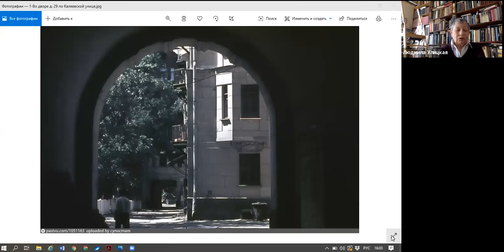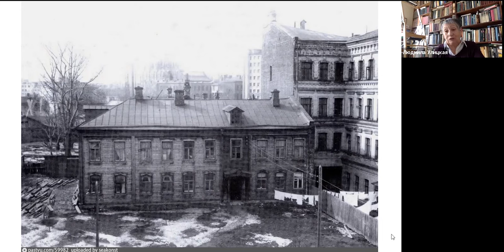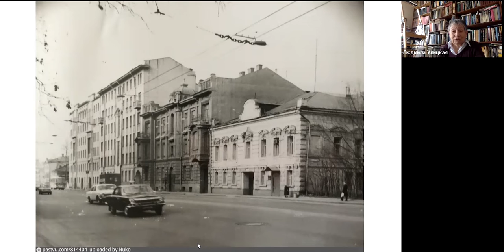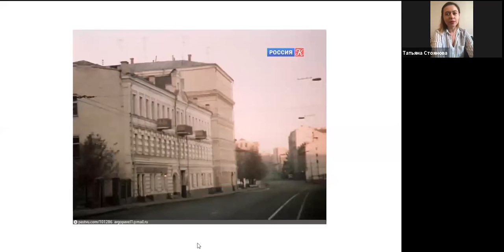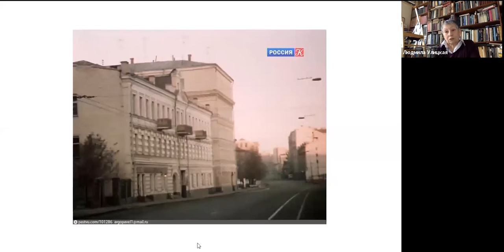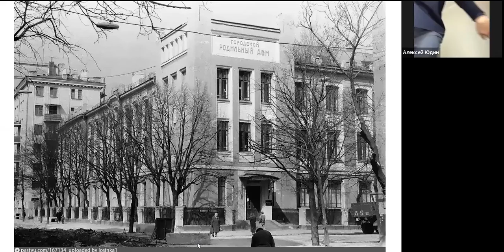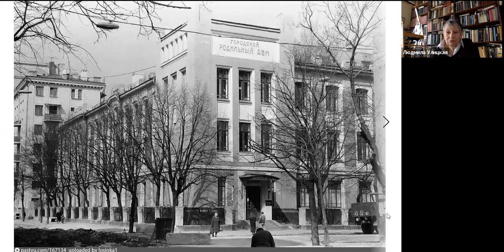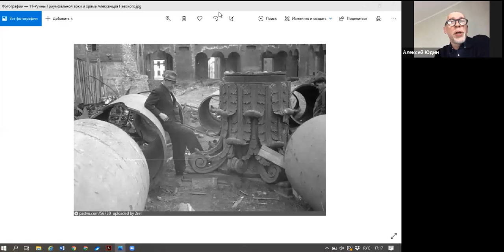Встреча с Людмилой Улицкой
Проект Книжный PostProduction/Встречи с авторами редакции Елены Шубиной.

На этот раз гостем станет писательница, драматург и сценарист Людмила Улицкая. «Редакция Елены Шубиной» опубликовала ее киносценарий «Чума», который вышел в аудио-формате на Литресе и электронном на платформе Bookmate. Тема встречи: «Двор. Центр жизни». Ее ведут: Татьяна Стоянова, бренд-менеджер «Редакции Елены Шубиной» (издательство АСТ), Алексей Юдин, советник генерального директора Библиотеки иностранной литературы, историк, телеведущий.